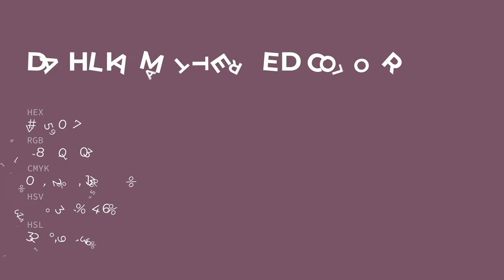Dahlia Matte Red color #765067 hex color - Violet color - Cool color 765067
What color is Dahlia Matte Red ? #765067 hex color - Violet color - Cool color 765067

Hex #765067 Color Code is also known as Dahlia Matte Red color.